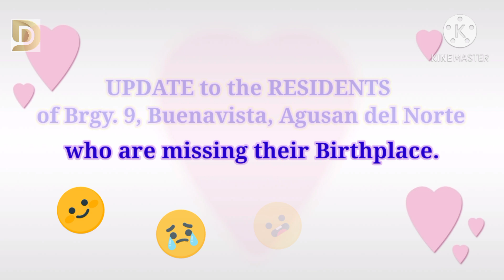PASIL Update sa mga Gimingaw nga Nanglangyaw